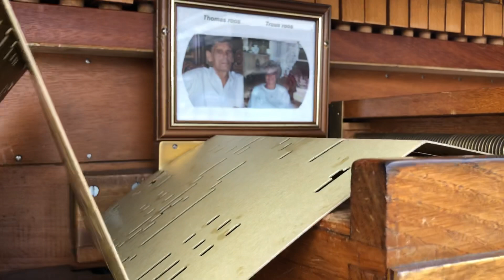Draaiorgel de Rosalinda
Draaiorgel de Rosalinda speelt Carmen Silva wals
Opgenomen op verzoek door Peter de Groot